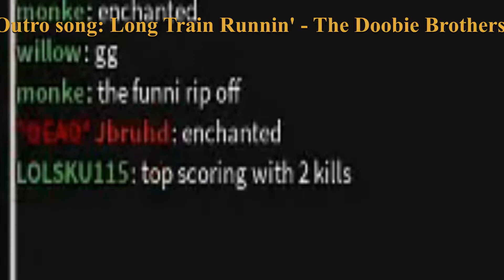Roblox | Typical Colors 2: Top Scoring With 2 Kills (Mechanic Gameplay)